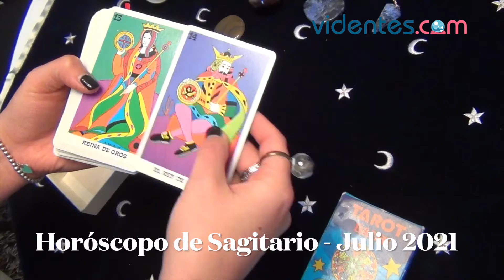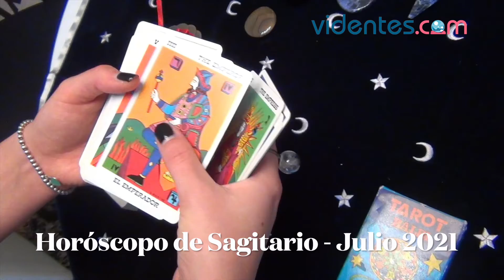HORÓSCOPO DE SAGITARIO JULIO 2021 ⭐🌔🔥 HORÓSCOPO MENSUAL DE SAGITARIO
Horóscopo mensual de Sagitario. El horóscopo para este mes, Julio 2021: descubre tu futuro gracias a mi horóscopo mensual gratuito para ti.
Todo lo que necesitas saber del horóscopo de Sagitario de Julio en el amor, el trabajo, el dinero, la salud y las compatibilidades con otros signos del zodiaco.
Recuerda que es un horóscopo mensual que te dará las predicciones para todo el mes para Sagitario.

Gracias al horóscopo de Julio descubrirás lo que te depara el futuro este mes. Tu destino está escrito en los astros, por eso te podemos decir cómo te va a ir el mes a través de nuestras predicciones mensuales gratuitas.